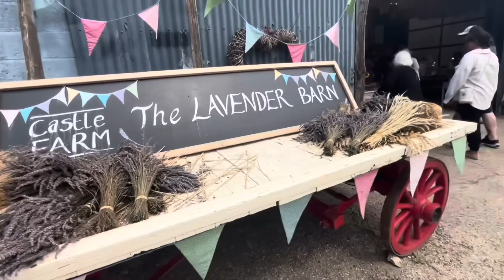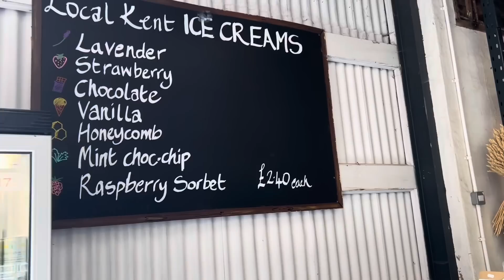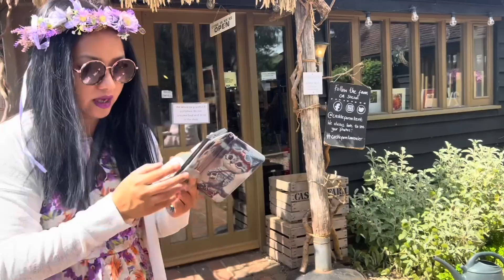FELICIA SINGSON TE NUPA IN KAN NU NEN MIN LO MIKHUALA AN VENG AH MIN LEN PUI-NUAM KAN TI KHAWP MAI